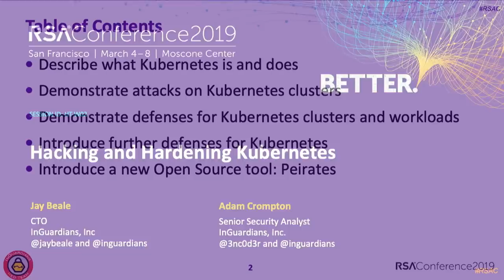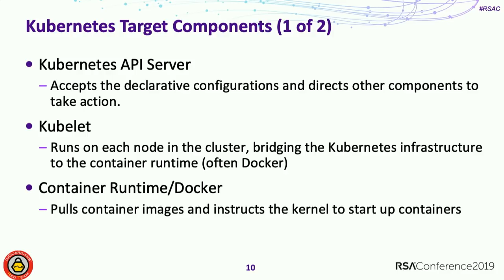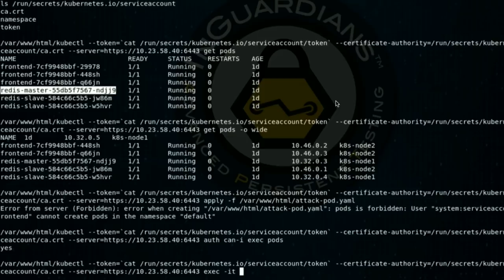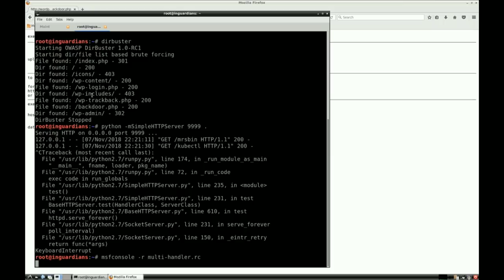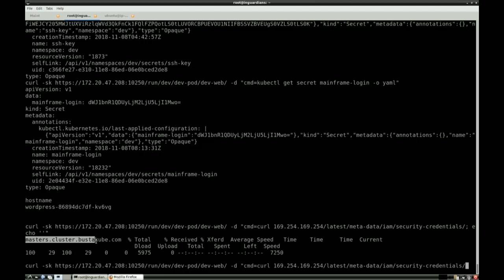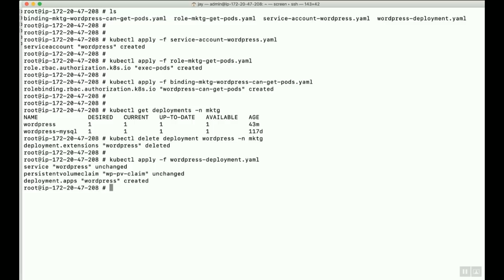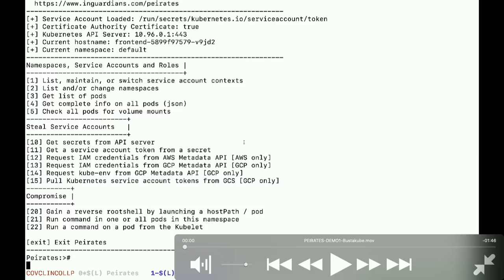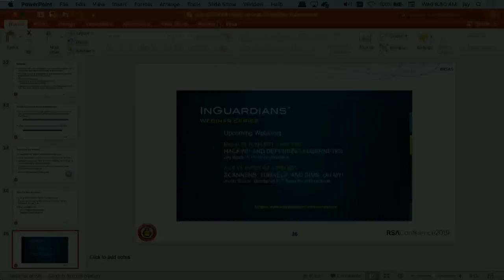Hacking and Hardening Kubernetes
Jay Beale, CTO, COO, InGuardians
Adam Crompton, Senior Security Analyst, InGuardians

With microservices’ rise, Kubernetes gain adopters every day. It’s time for information security specialists to learn how to attack and defend container orchestration systems. This talk will demonstrate attacks on Kubernetes clusters, then defenses that break those attacks. Attendees will be able to download the cluster used in the demos, as well as the YAML files used to break the attacks.Learning Objectives:1: Understand how to attack Kubernetes and other container orchestration platforms.2: Understand how to defend Kubernetes, at a deep, hands-on level.3: Understand the Kubernetes attack surface and security features and those of Linux/Docker containers.Pre-Requisites:Attendees must have experience in using Docker or other Linux containerization systems. Attendees should have a passing knowledge of Kubernetes or another container orchestration system, such as Docker Swarm, CoreOS Swarm, Mesosphere Marathon, Cloud Foundry, the Borg, ACS, ECS or GKE.